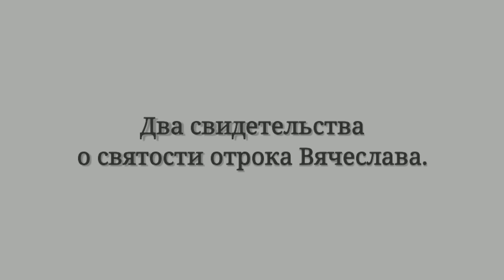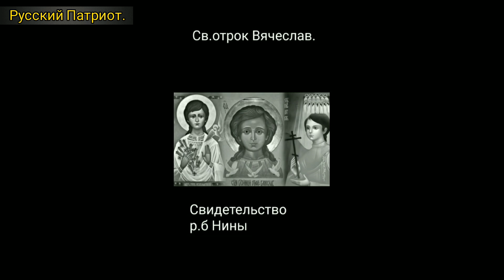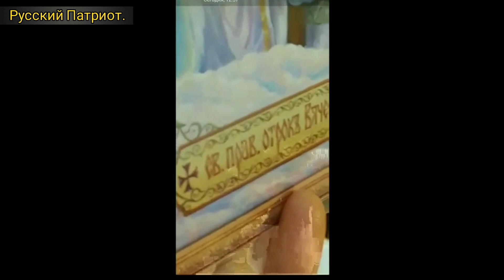Два свидетельства о святости отрока Вячеслава.